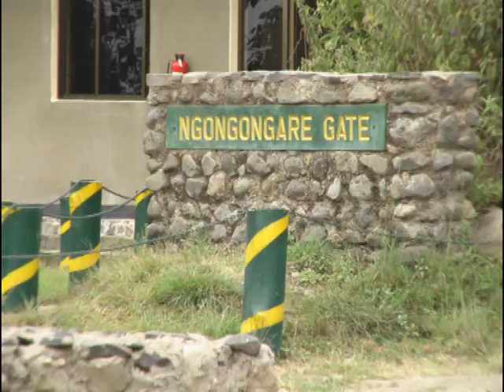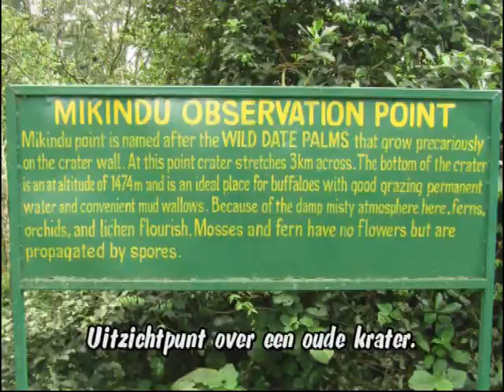Monkeys in Arusha national park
Arusha national park is the only place where the black and white Colobus monkey is easily seen. Different monkeys aswell and the old Ngurdoto crater.